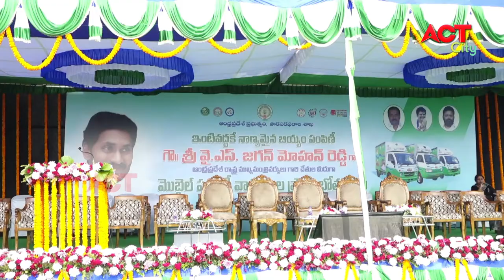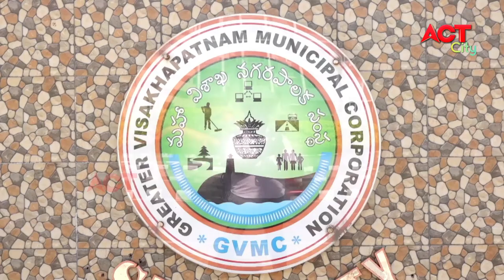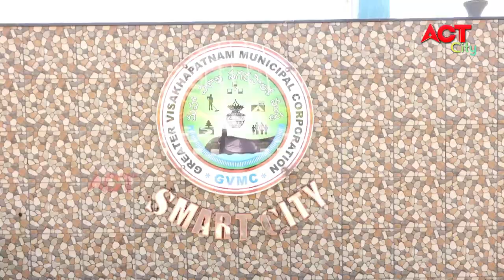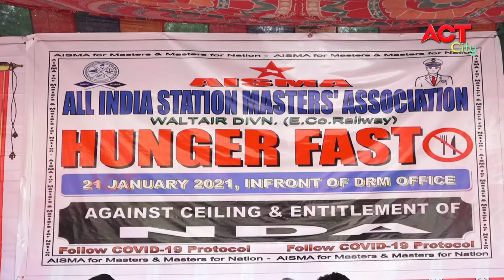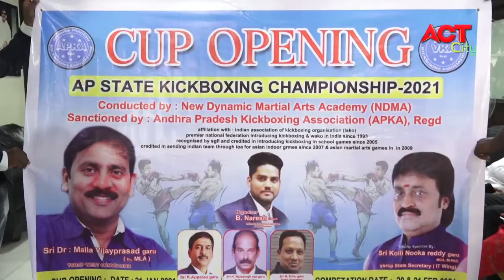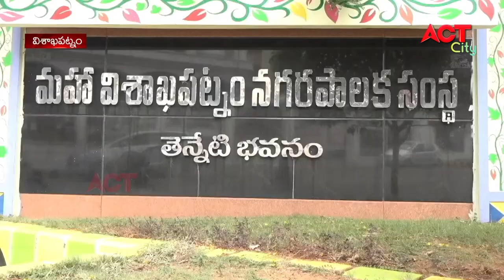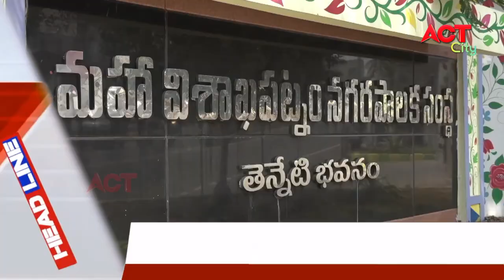EVENING ACT CITY VIZAG NEWS 21-01-2021